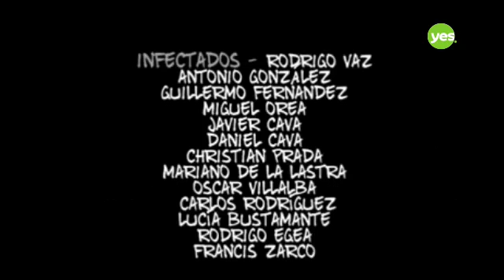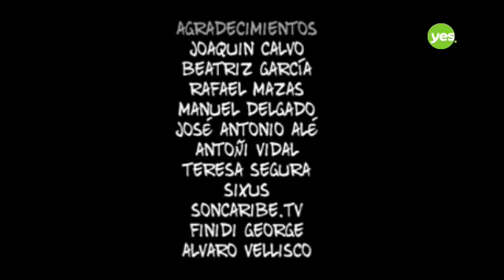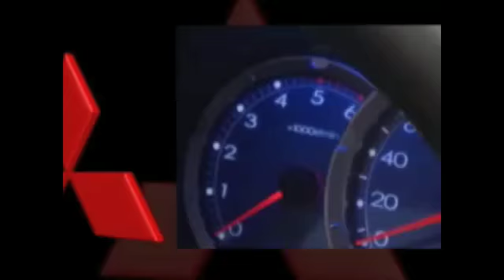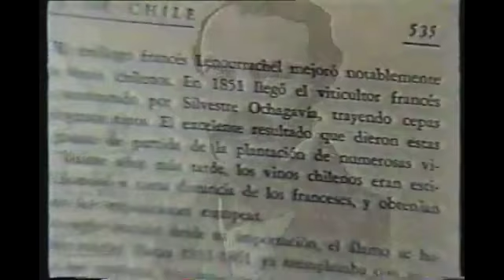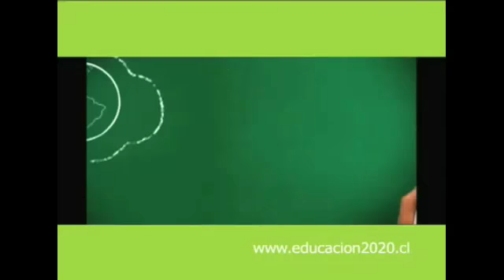Tanda 137 de yes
-Generico yes
-Telepizza (2008)
-Transworld Supply - Mitsubishi (2008)
-Tetra Pak (2008)
-Piensa Diferente, Apple (1998)
-Viña Ochagavía (1980)
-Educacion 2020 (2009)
-Generico yes

Y un episodio nuevo de Malviviendo